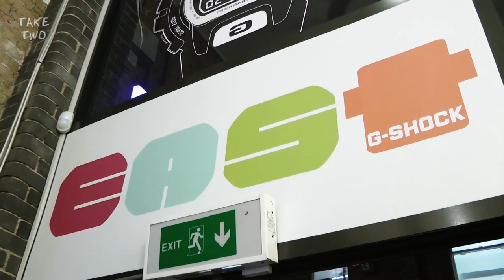Outkast - Hey Ya (Josh Osho & Shadez The Misfit Take Two Ep. 1)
The 1st episode of Take Two is a combination of Old Skool and New Skool. For their time OutKast always represented the inventive left of centre New Skool and I feel as a creative not just an artist Mr.Misfit fits the bill perfectly! Helping me reinvent an Old Skool classic... Don't you!